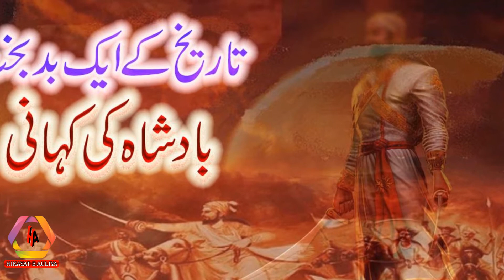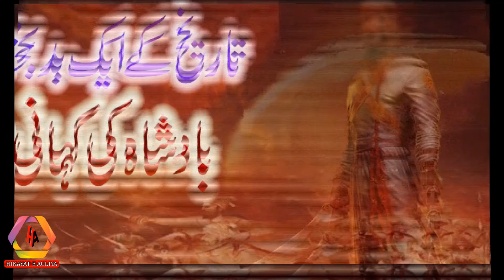Aik Bad Bakht badshah ki Kahani | Badshah ka anjam | Qissa aik badshah ka jis ko shetan ne be kaya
This is really impressive and learning Islamic story.
Hopefully, u will learn a lot from this.